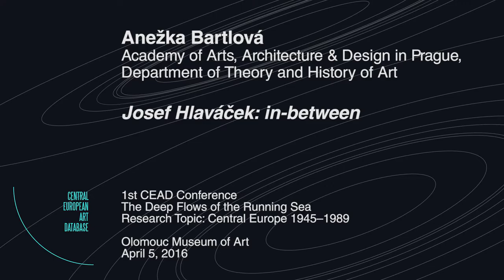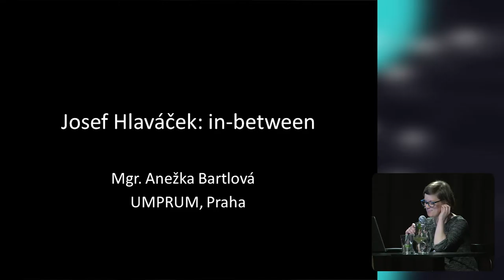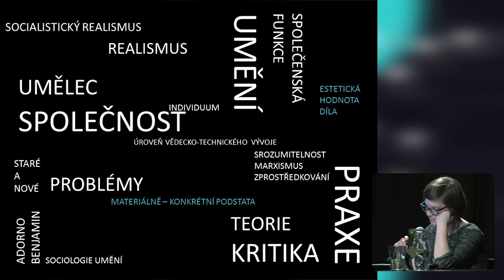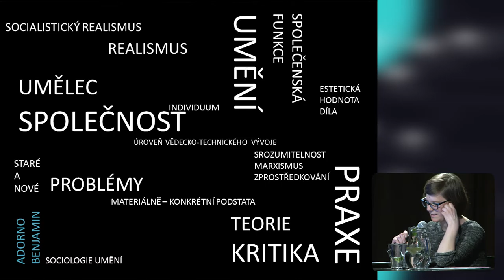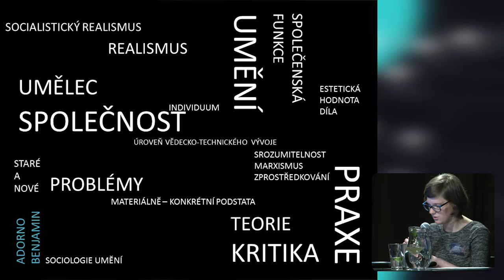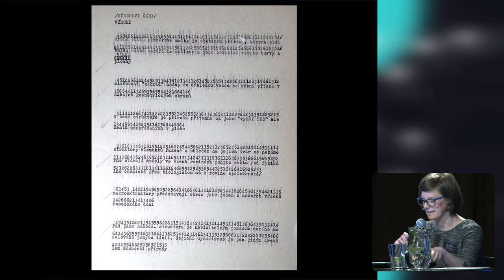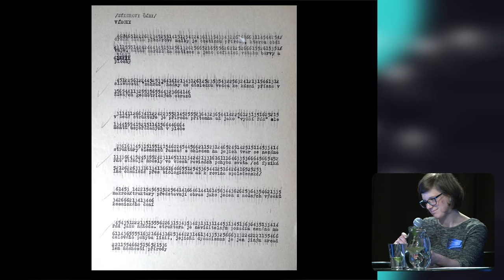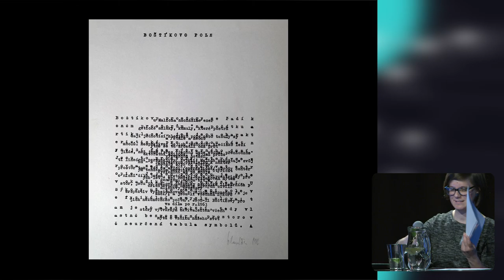Anežka Bartlová | Academy of Arts, Architecture & Design in Prague (English)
Department of Theory and History of Art  || Josef Hlaváček: in-between